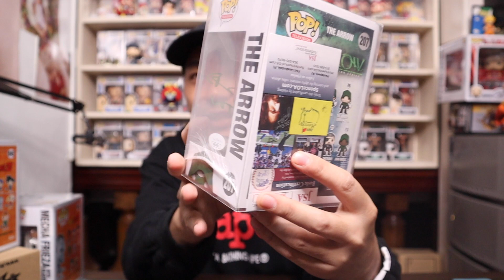Shopee 5.5 Funko Pop Hauls Plus a Surprise Autograph Funko Pop Haul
What's up guys back with another video. In this episode sharing my recent 5.5 shopee sale haul plus a special autograph funko pop haul. Hope you guys like it and hope you can continue in supporting my channel. Thank you and be safe everyone.